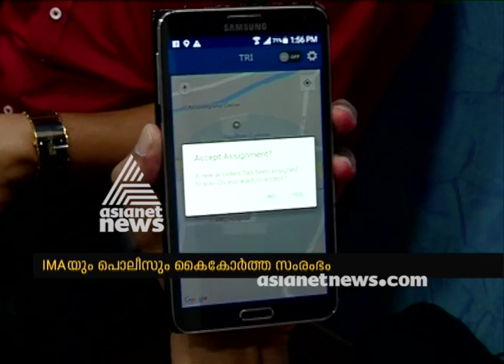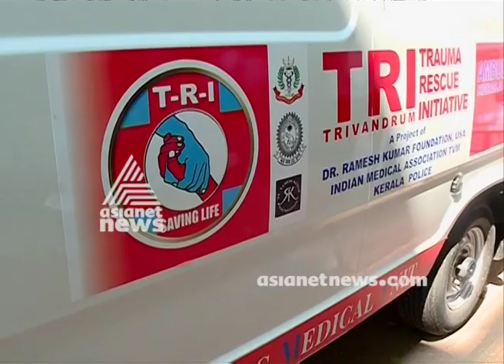9188100100 Common emergency number for ambulance in Kerala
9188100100 Common emergency number for ambulance